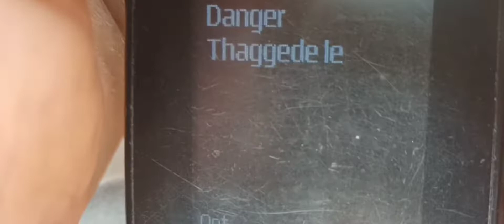పుష్ప సినిమా సీన్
vizayanagaram
vizayanagaram speech
damarasingi
sai